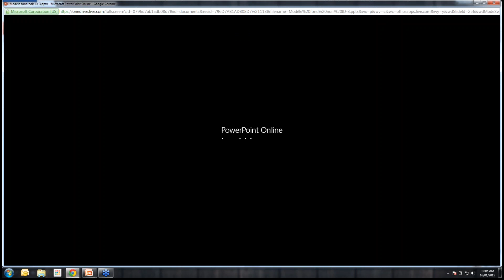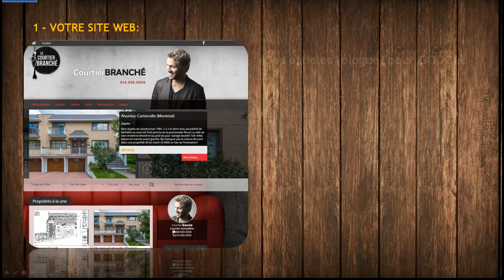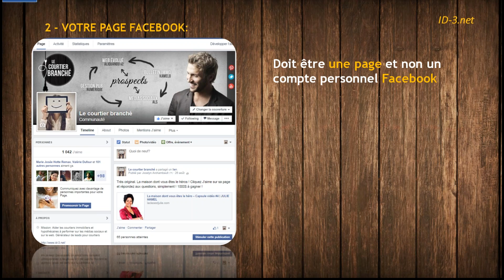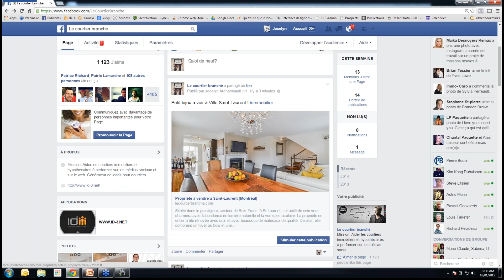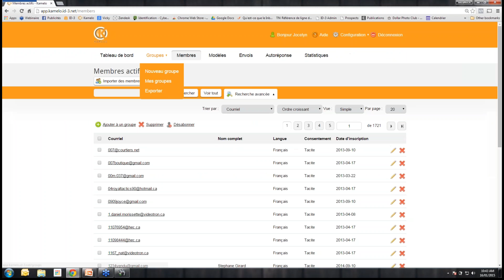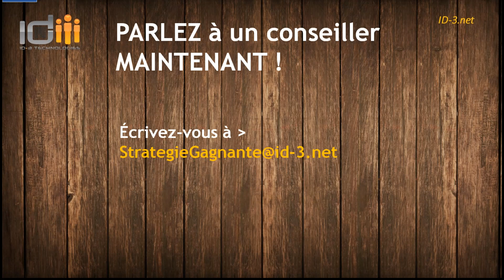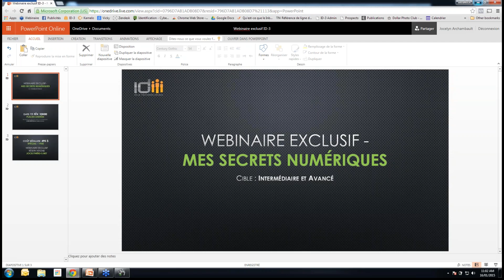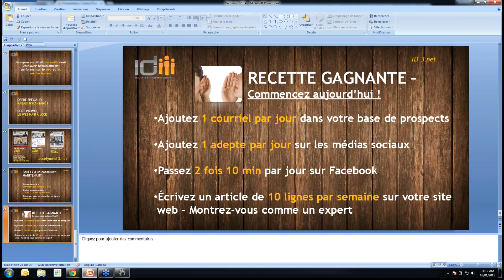Webinaire CONSEILS et ASTUCES révisé